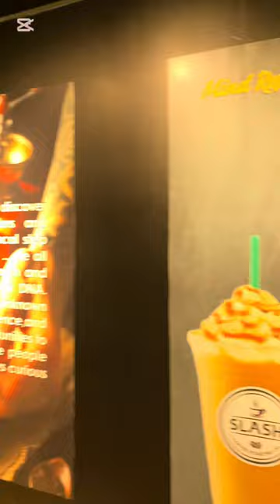আমাদের কফিশপের নতুন শাখা | Slash Coffee Roasting Co.| Coffee shop | Banani | Dhaka